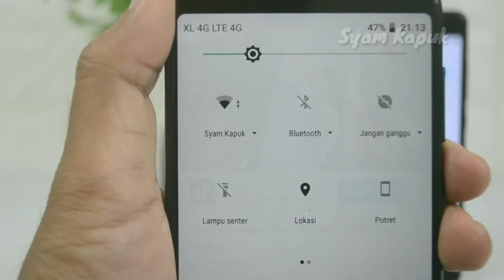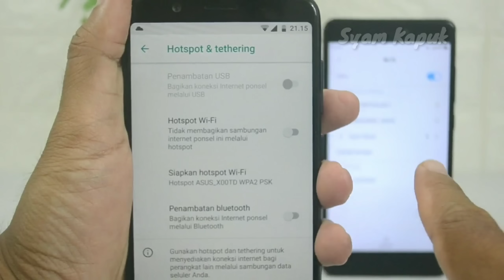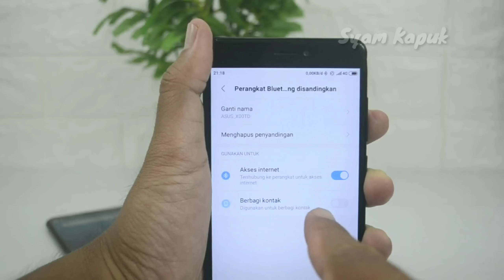Cara share internet dari WiFi ke hp lain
Ketika kalian lupa atau tidak tahu password wifi yang sudah terhubung ke sebuah smartphone,maka tentu saja kalian tidak akan bisa menyambungkan koneksi wifi tersebut ke hp lain nya.

seperti contoh didalam video ini,HP saya sudah terhubung ke sebuah hotspot WiFi,dan ketika saya lupa atau tidak tahu passwor WiFi nya ini,maka bisa dipastikan Saya tidak akan bisa menyambungkan koneksi wifi tersebut karena harus memasukkan password nya.
Nah untuk membagikan koneksi internet yang kita dapat dari hotspot WiFi ke hp lain,ternyata ada cara yang sangat mudah, silakan simak tutorialnya dan sekai lagi jangan lupa buat kalian yang belum subscribe silakan subscribe terlebih dahulu.
Terima kasih